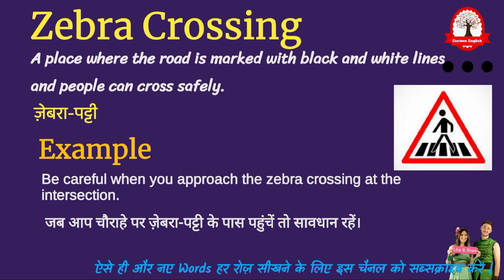Zebra-Crossing meaning in Hindi | ज़ेबरा क्रॉसिंग matlab kya hota hai | Word Meaning